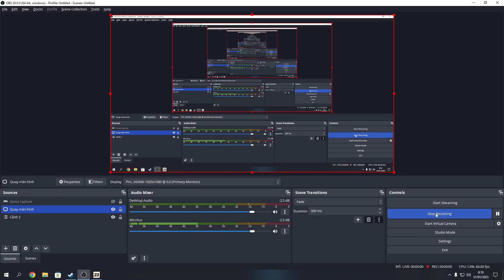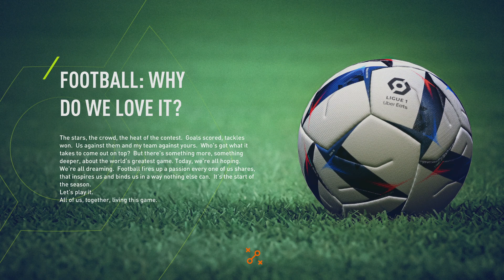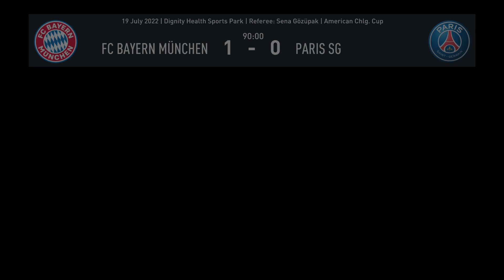Fifa 23 | #19 | Career Mode | ăn tết xong tôi trở lại làm siêu thủ môn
đây là game fifa 23 tôi chơi trên chế độ Career Mode
Cấu hình tối thiểu:

Hệ điều hành: Windows 10 64-bit
CPU: Intel Core i5 6600k hoặc AMD Ryzen 5 1600
RAM: 8 GB
VGA: NVIDIA GeForce GTX 1050 Ti hoặc AMD Radeon RX 570
DirectX: Version 12
Đường truyền internet ổn định
Ô cứng trống: 100 GB